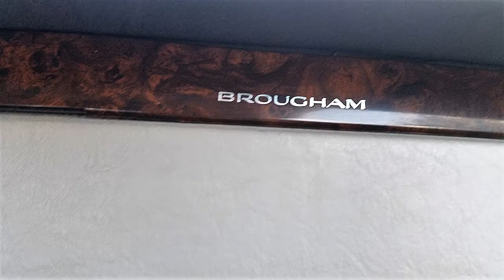"Still Pop pop Bang"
Its'yaboywiththecamera still @ it..